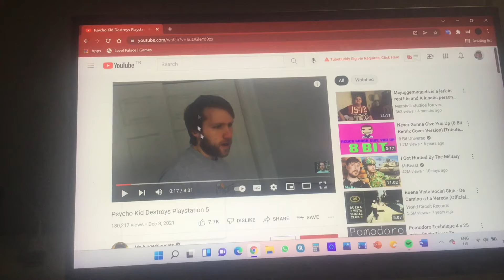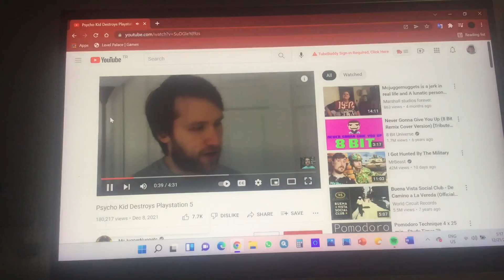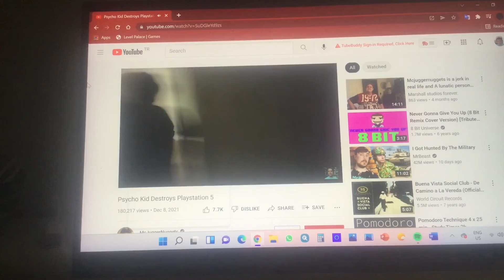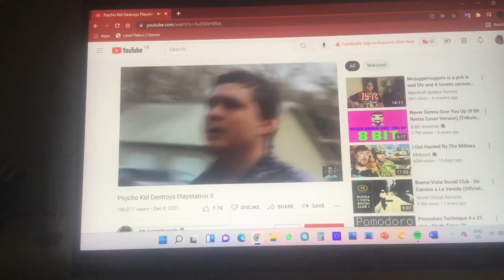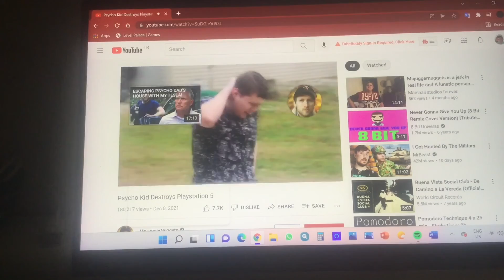The New Psycho Series (Reaction Video 40)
Reaction 40

The psycho series on McJuggerNuggets has made a new generation with a new psycho dad!